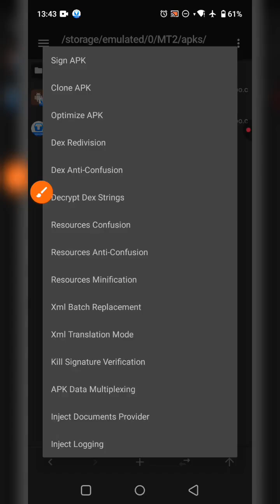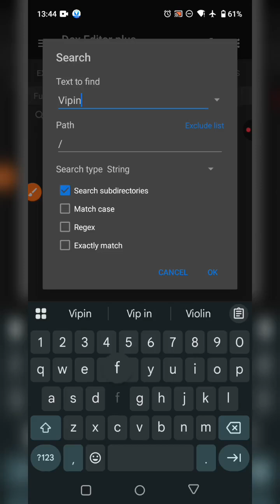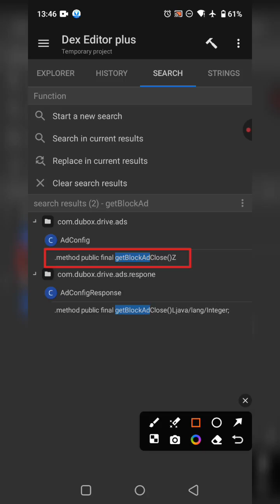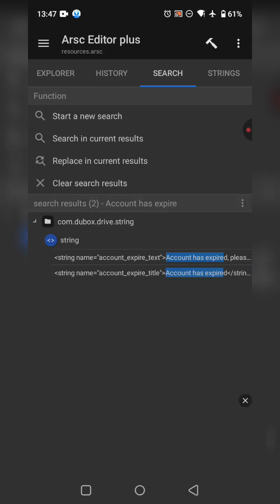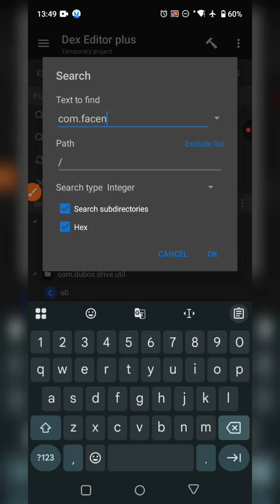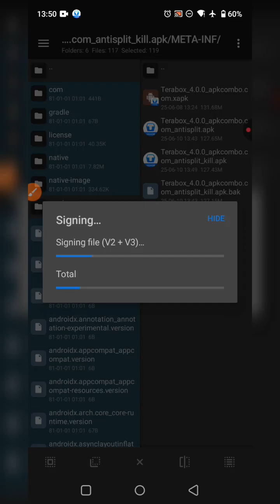How to mod TeraBox using MT Manager